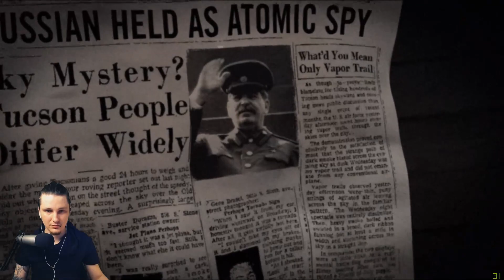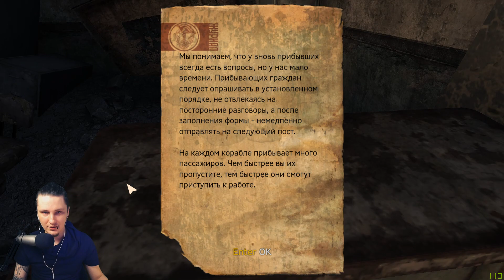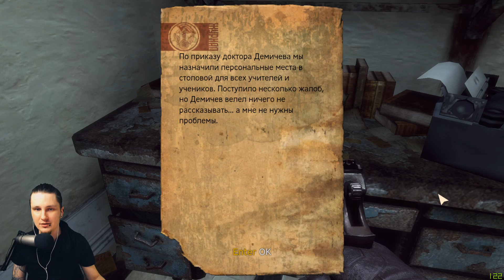ИГРА Singularity - ОПАСНЫЕ ИГРЫ СО ВРЕМЕНЕМ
🔵МОЙ TWITCH - Интересные прохождения разных игр и
 общение в хорошей компании!
🔵ГРУППА ВК - Анонсы стримов и не только!

 ТАКЖЕ ЗАГЛЯНИТЕ НА ГЛАВНУЮ СТРАНИЦУ ЮТУБ КАНАЛА!

🔵Хотите поддержать? ВАРИАНТОВ ТРИ!
   (во время хоррора музыка не работает, если что, спросить меня)
🔵СПАСИБО!

 - Компьютер
 - Процессор - Core I7 - 6700
 - Память - G.Skill DDR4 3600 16 ГБ (x2/8)
 - Видео Карта - GeForce GTX1070 8GB
 - Диски - 2 HDD по 2ТБ- RAID 1- 4ТБ
 - SSD - Kingston 240 GB
 - Мат. Плата - GA Z170 Gaming K3 Gigabyte
 - Микрофон - Rode Broadcaster
 - Мышка - Razer Naga Trinity
 - Основной Монитор - AGON AG272FCX
 - Наушники - Steelseries Siberia V2 Black Gold